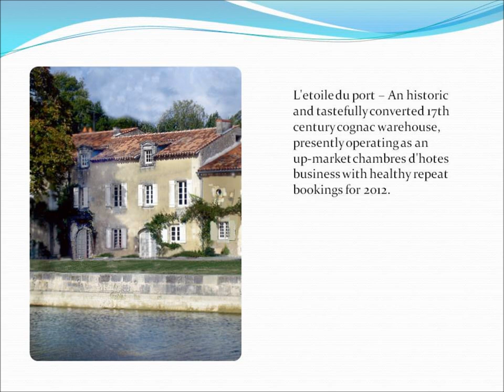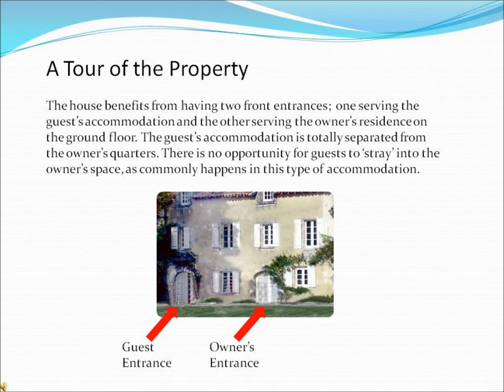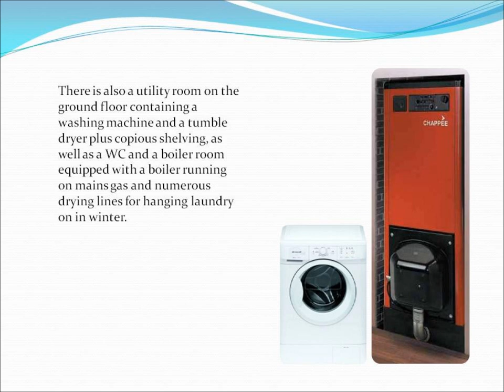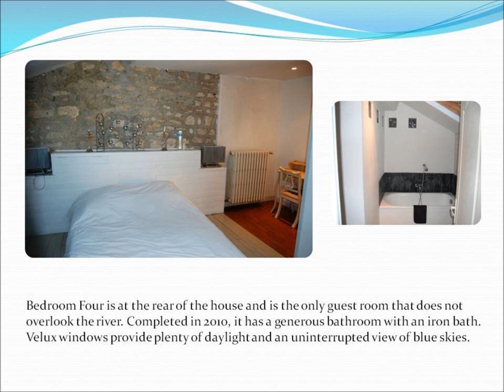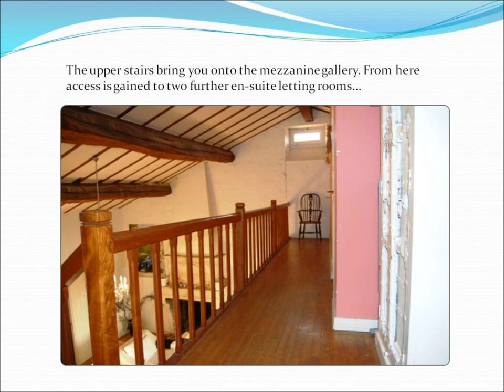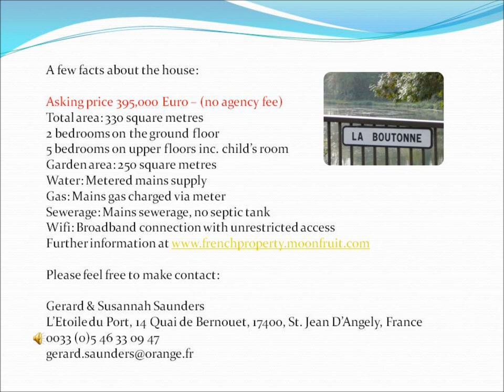Bed & Breakfast for sale in France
Up-market bed and breakfast for sale in the Charente-Maritime region of France. Close to La Rochelle, huge beaches and islands including Ile de Re and Oleron. Edge of town position in St. Jean D'Angely, fronting river and leisure lake. Former cognac warehouse. Recently refurbished with beautiful guest rooms and huge salon on first floor. Totally separate guest and owner accommodation. Walkable to banks, restaurants, shops, schools etc. Close to A10 Paris-Bordeaux autoroute. Within one house of 3 'budget' airports.